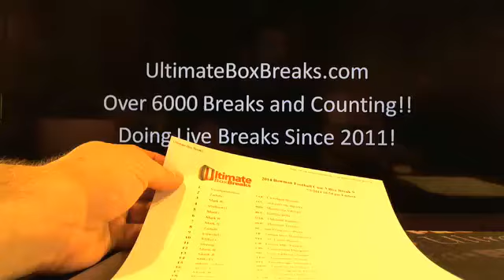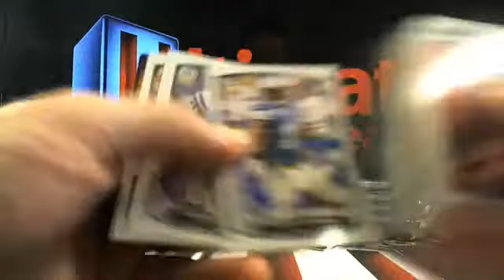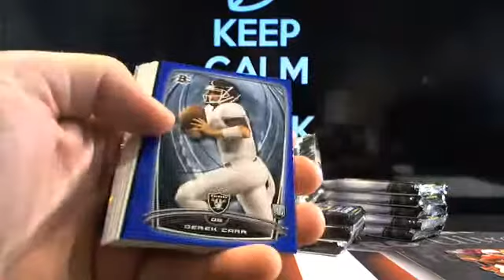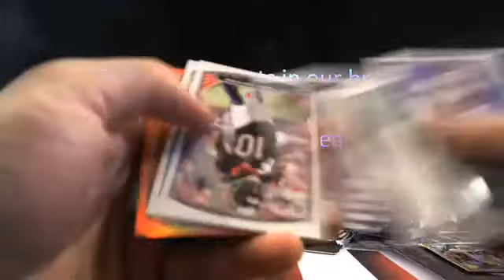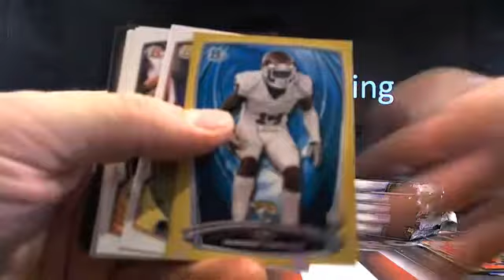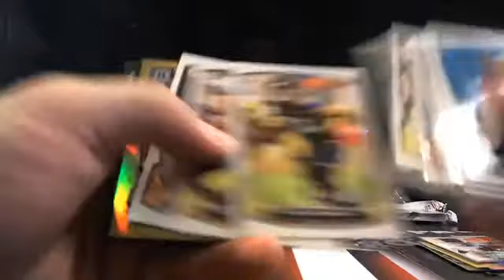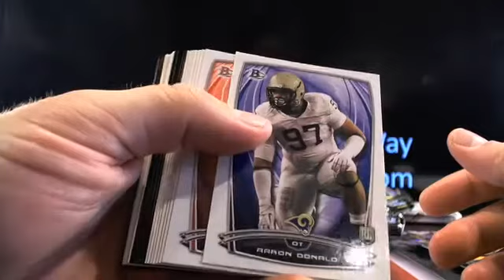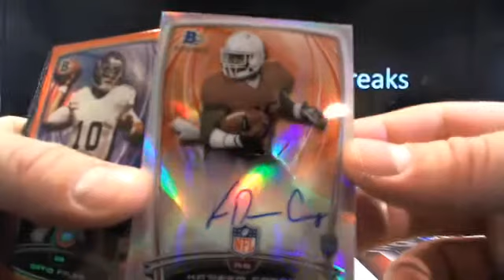UltimateBoxBreaks.com: 2014 Bowman Case 3 Football Box Break 9